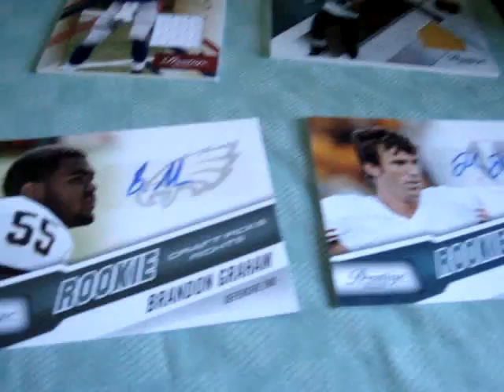2010 Panini Prestige Football 2 box break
Local Hawaiian Brotha Chris' 2 box break of 2010 Prestige Football bought @ Paula's Sportscards in Hawaii

1st box HITS:

Anthony Gonzalez jersey card
Marion Barber jersey card
Jason Worilds rookie auto
James Stark rookie auto

2nd box HITS:

Eli Manning jersey card
Marques Colston gold patch card /25
Brandon Graham rookie auto
Jordan Shipley rookie auto